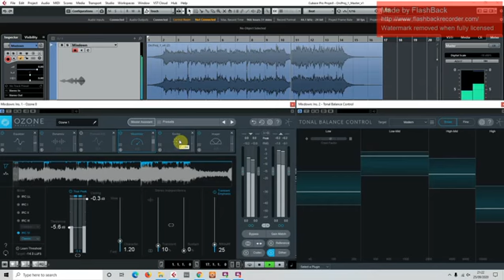Trailer type music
New trailer type piece at the Master stage